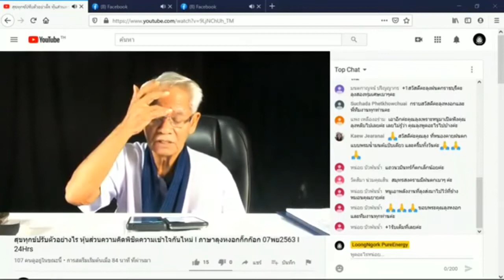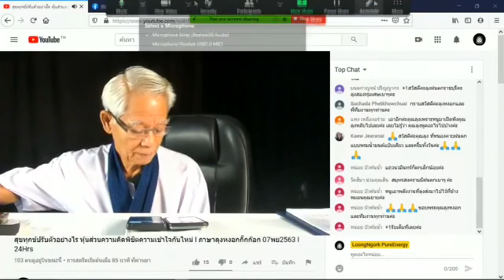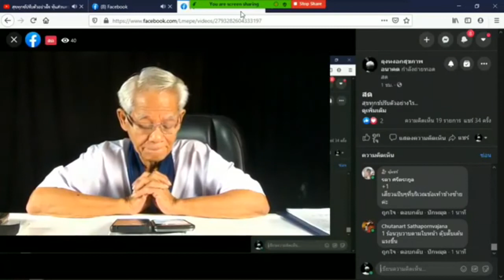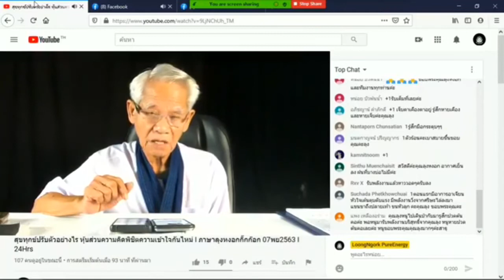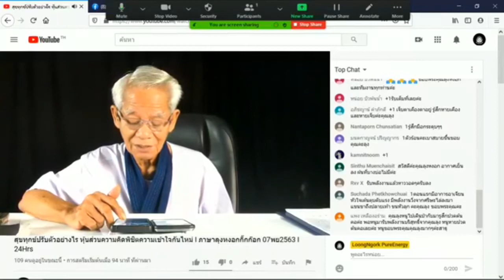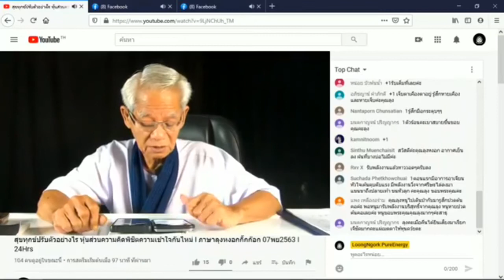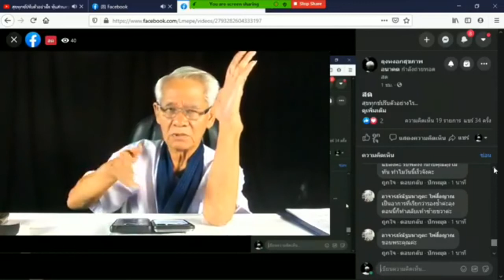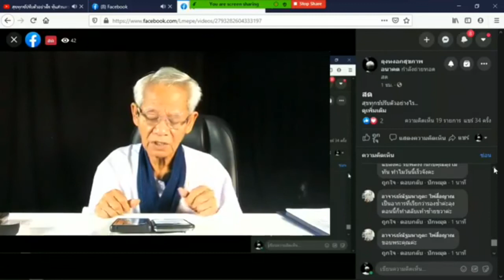แสงในแบบที่เราต้องการ/หุ้นส่วนความคิดพิชิตความเข้าใจกันไหม่ I ภาษาลุงหงอกกิ๊กก๊อก I 07พย63 I 24Hrs